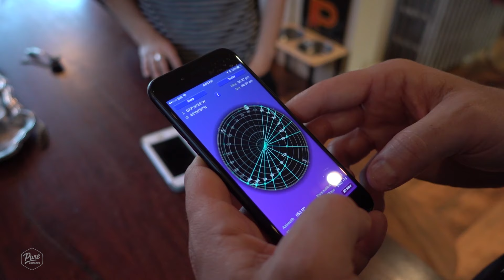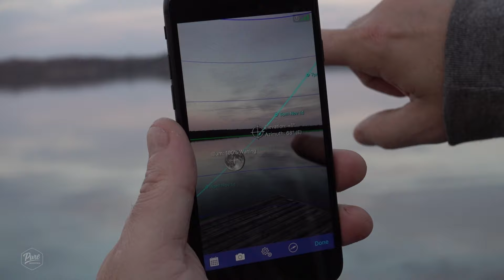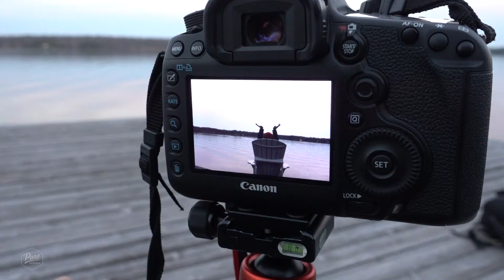Super Moon - Behind The Scenes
Follow Pure Muskoka as they head out to shoot the Super Moon on as it rises over Lake Muskoka